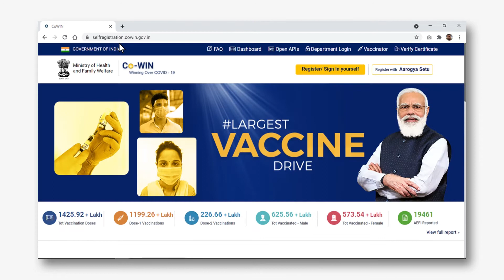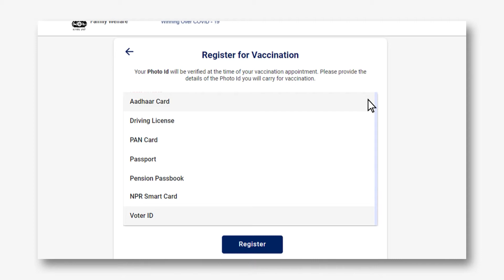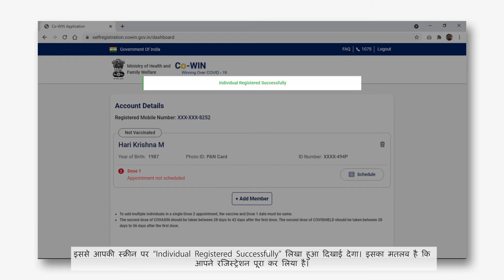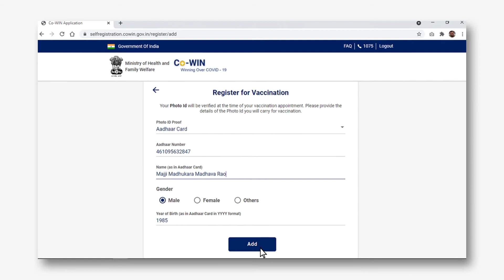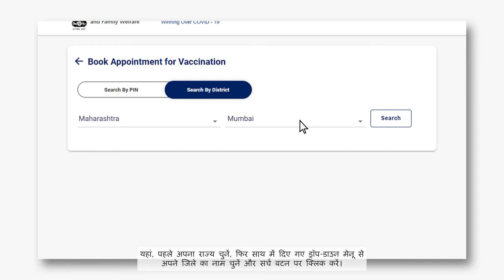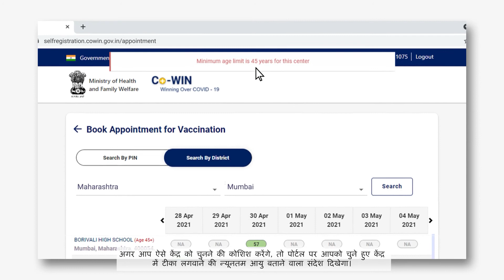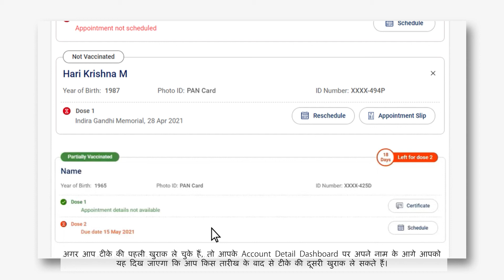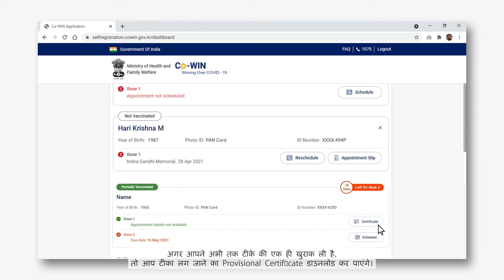korona vaccine ke liye 18+ wale register kese kre detail me jane ।।job notification hindi।।job hindi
सभी से रिक्वेस्ट है कि कोरोना की वैक्सीन जरूर लगवाएं
इसीलिए मैंने यह वीडियो बनाया है जिससे आपको रजिस्ट्रेशन करने में आसानी हो
धन्यवाद।